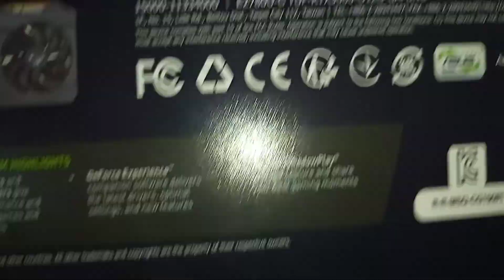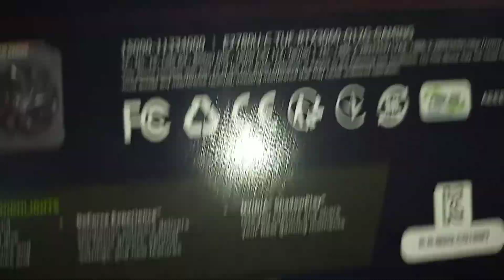BALÃO BY OGRÃO!!! RTX 3060 12G ASUS TUF GAMING MONSTRA!!!! PREÇÃO !!!!!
Nesse vídeo mostro a RTX 3060 ASUS 12G TUF GAMING ,com a caixa original TOPZEIRA!!! Confira!!! Assista! Apoiar o canal Pix 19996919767. me siga no Instagram : luizperez67_

PREÇÃO PRO CANAL DO OGRÃO:::

              R. 2899.00